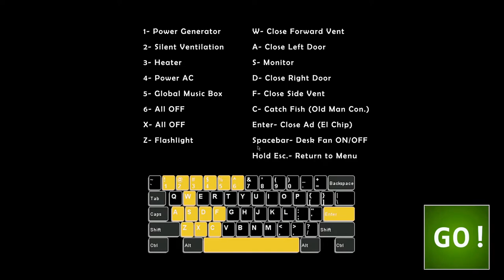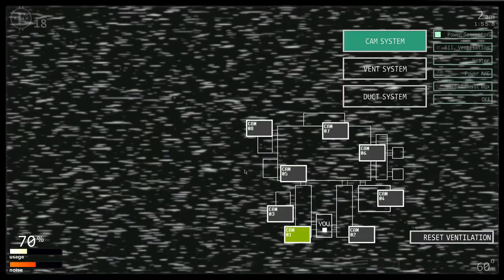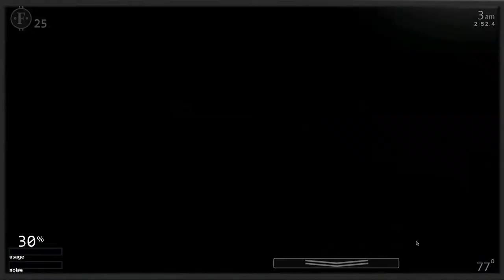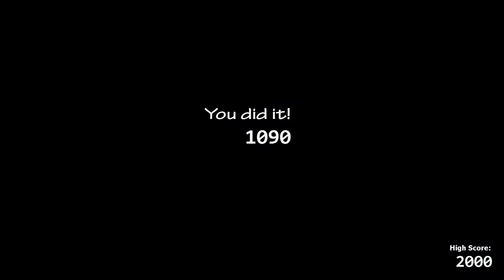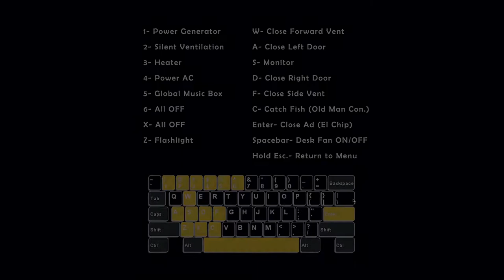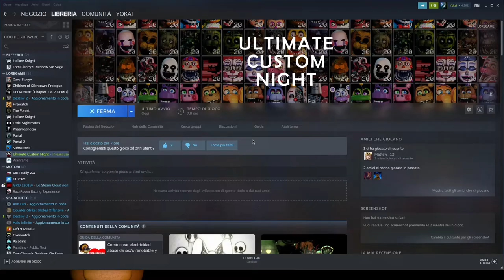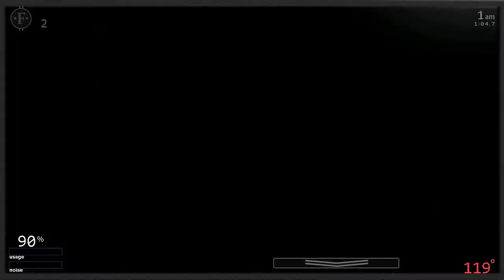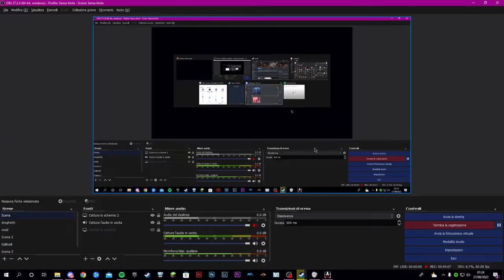A Horror night #1 Fnaf Ucn, let's make our way to 3000 points!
hey buds, how y'all doing so we are here tonight to play a horror game! we are going to try to achieve the 3000 points on Ucn! I really wanted to try this new late night horror gaming format so here we are !

have fun, and take care!